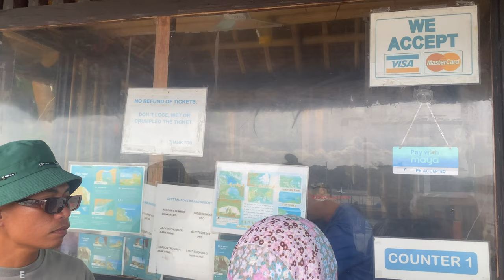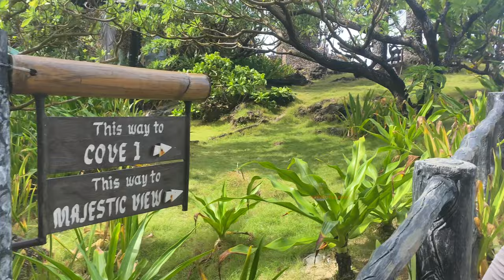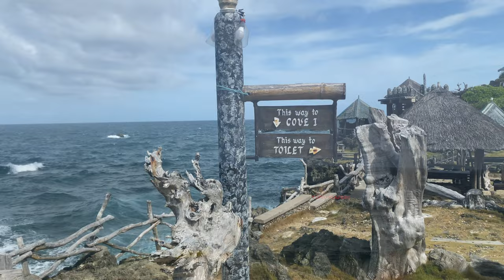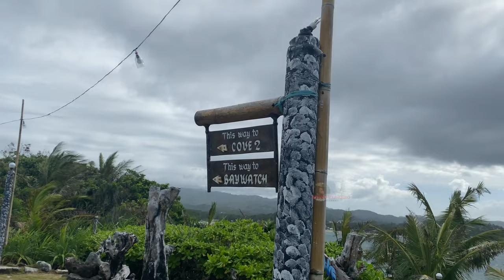CRYSTAL COVE ISLAND TOUR || ALL-IN-ONE-STOP ISLAND HOPPING DESTINATION || BORACAY, PHILIPPINES (4K).